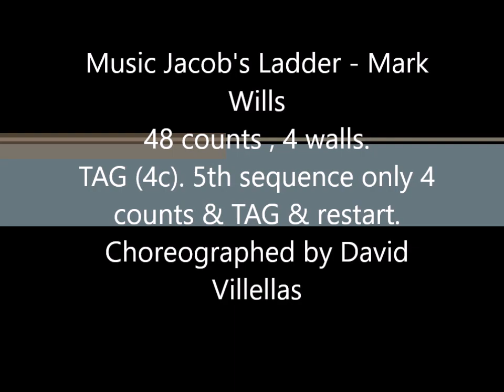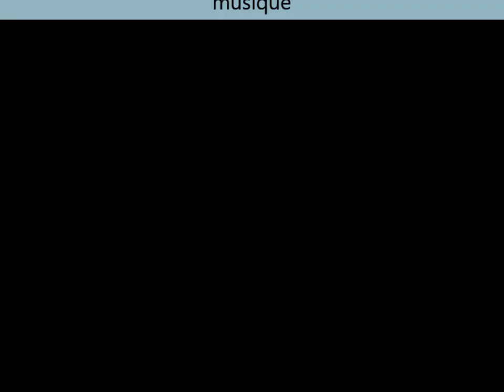STEP BY LOVE CATALAN Novice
Présenté par Valou
Music Jacob's Ladder - Mark Wills
48 counts , 4 walls.
TAG (4c). 5th sequence only 4 counts & TAG & restart.
Choreographed by David Villellas